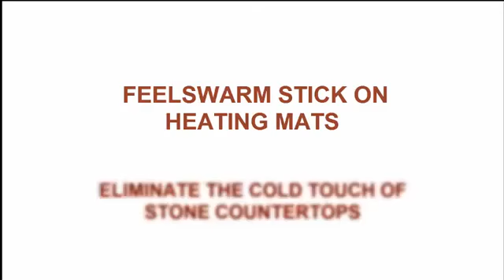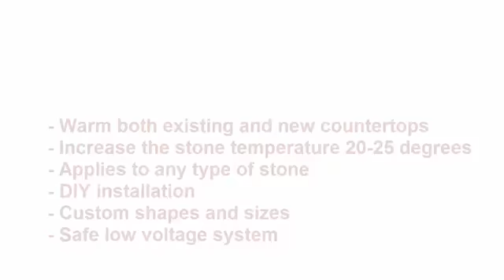Heated Countertops: Add Heat to Existing Countertop Overhang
How to Install Heated Countertops: See how easy it is to install a FeelsWarm heating mat to warm up your counter. This video shows the installation for countertops with an overhanging area.

Visit FeelsWarm.com to learn more.